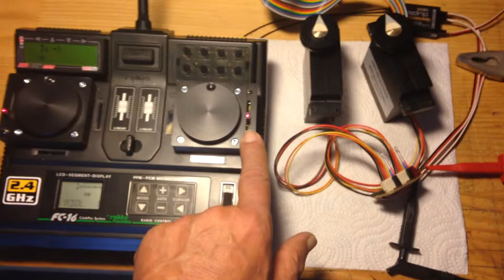End-Test für Boris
Schluss-Test Schottel-Steuerung vor Auslieferung.
Teil meiner Qualitäts-Kontrolle :-)